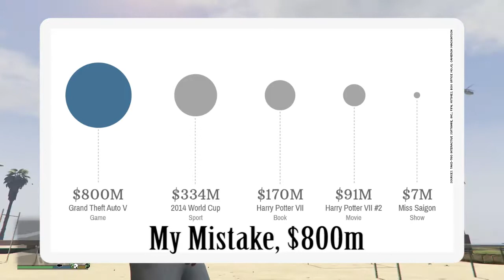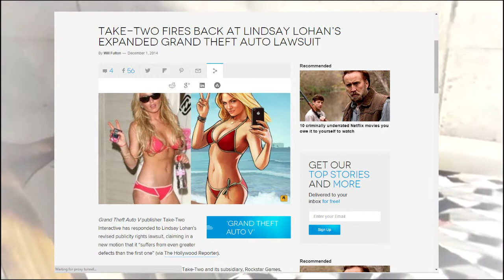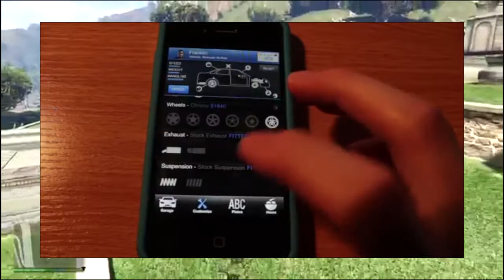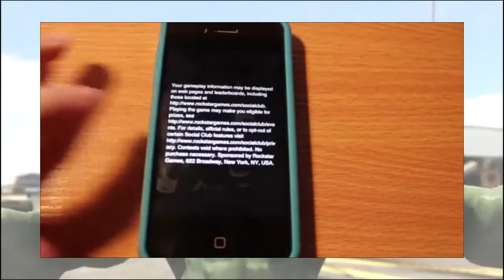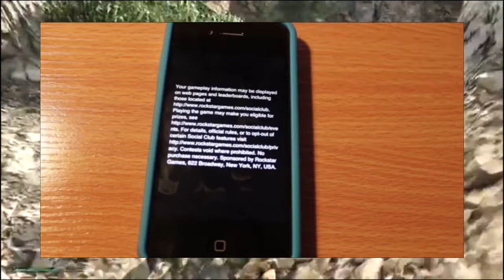Cameron Dempsey Grand Theft Auto V Documentary